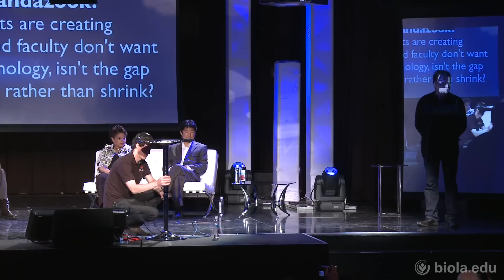Questions & Answers - Biola Imagination Summit 2011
Lillie Turner, Jeff Monday, and Paul Kim answer questions asked by the audience via Twitter, as well as from the Chronicle of Higher Education via Skype.